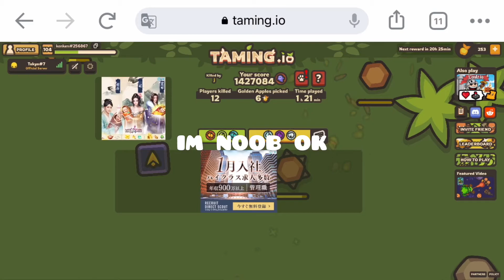Taming.io duo 1.4m hs